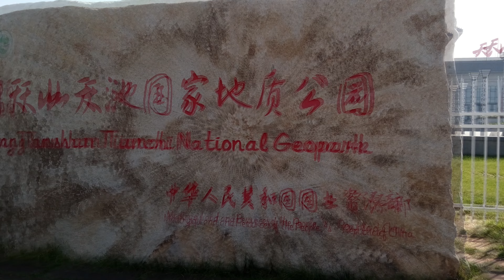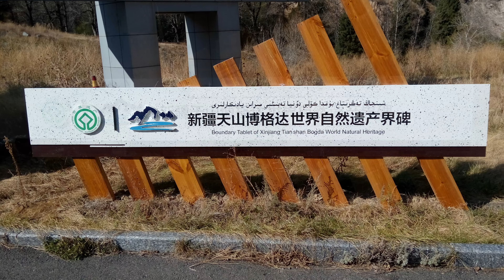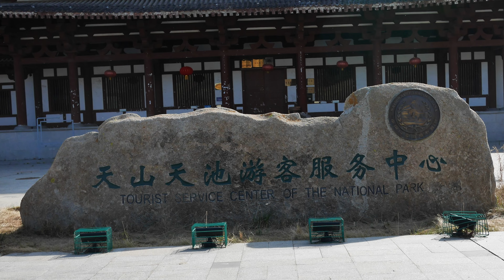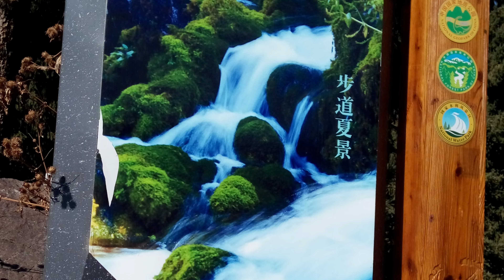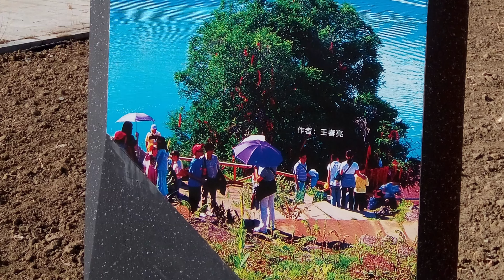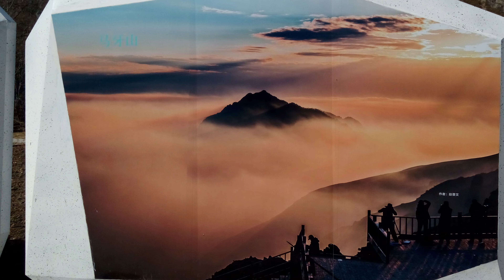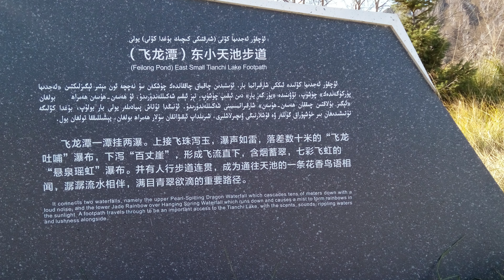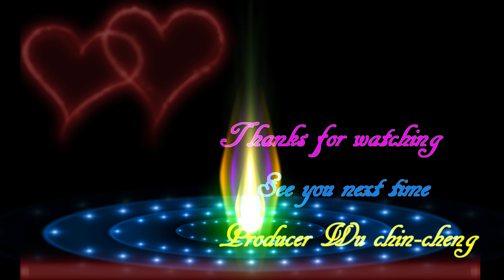新疆~天山天池國家地質公園4K